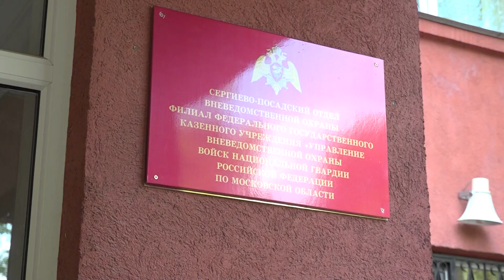Вневедомственная охрана на страже вашего дома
Сергиево-Посадский отдел вневедомственной охраны войск национальной гвардии Российской Федерации уже более 30 лет стоит на страже особо важных и режимных объектов, имущества граждан и организаций, а также обеспечивает оперативное реагирование на сообщения о срабатывании охранной сигнализации. Начинается сезон отпусков, и сотрудники отдела напоминают сергиевопосадцам о том, что у них есть возможность защитить свои дома и квартиры от проникновения злоумышленников.